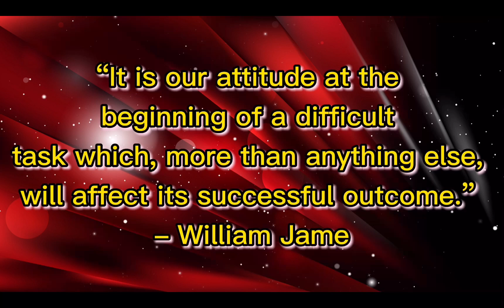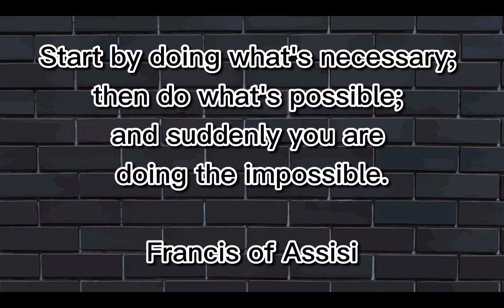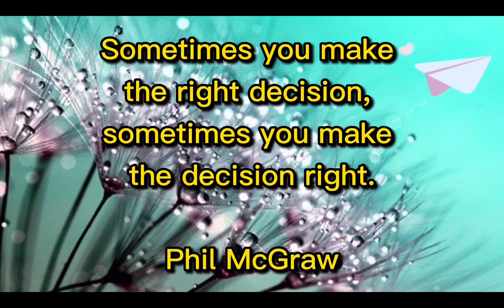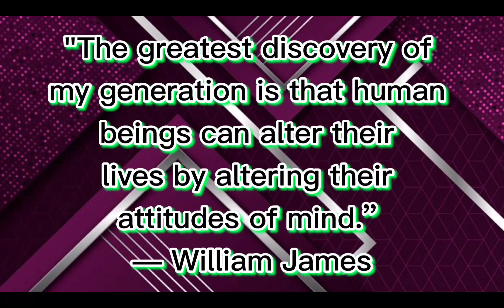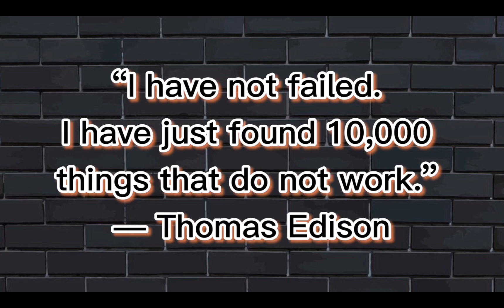MOTIVATION QUOTES|ARRIANNE BARCELONA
Motivation quotes is like good advicer